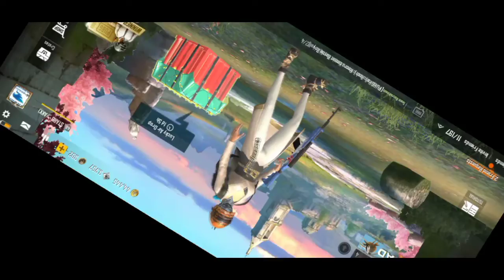[Problem Solved] Pubg Lite Bonus Challenge Unavailable l Bonus Challenge Option Not Showing Solution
[Problem Solved] PubgLite Bonus Challenge  Unavailable l Bonus Challenge Option Not Showing Solution

Cover topic :-

bonus Challenge Pubg mobile lite unavailable,
bonus Challenge unavailable problem Pubg Lite,
bonus Challenge unavailable not showing in Pubg
Lite problem,
Bonus Challenge Pubg lite dikh Nahi rha,
Today In This Video I will expand how to play
bonus Challenge in Pubg Mobile Lite